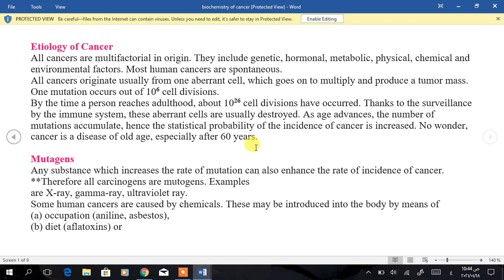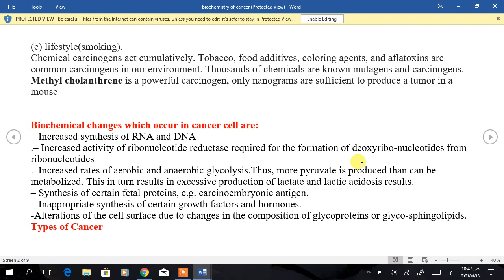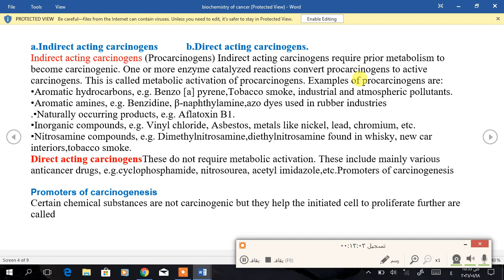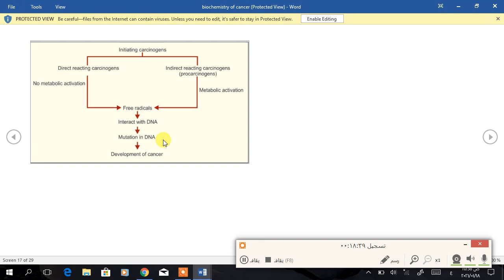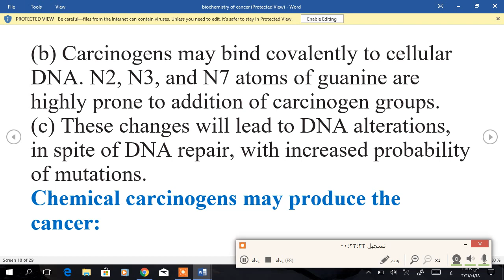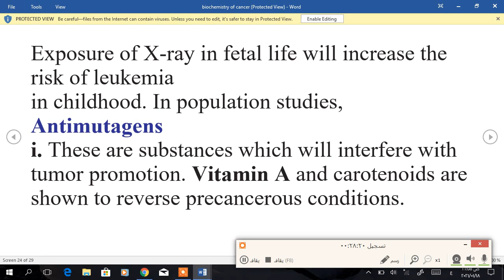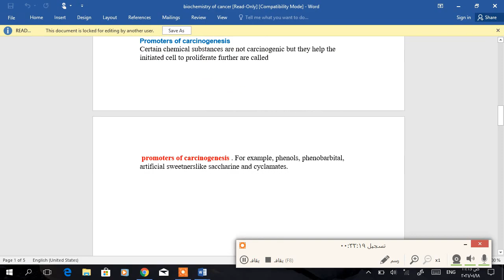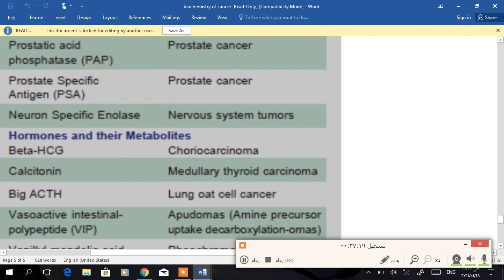Unit 3 Biochemistry Lec.3 Biochemistry of cancer